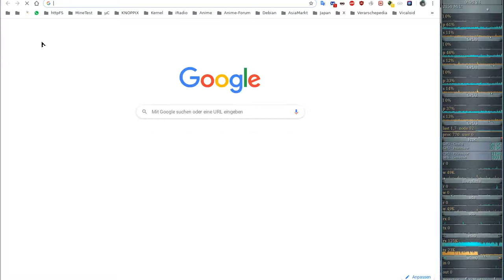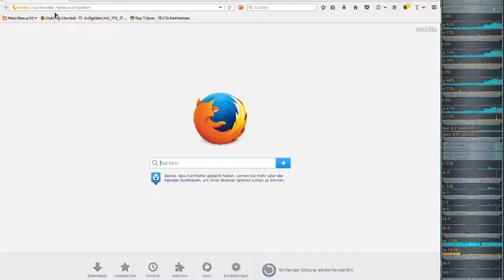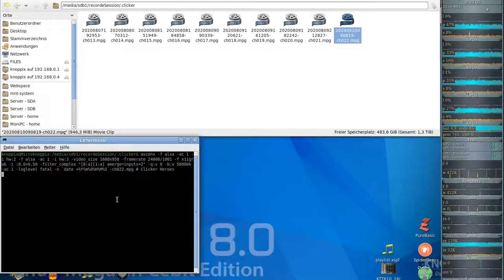Idle/Incremental/Clicker Game - Clicker Heroes - Ver 1e12 #22